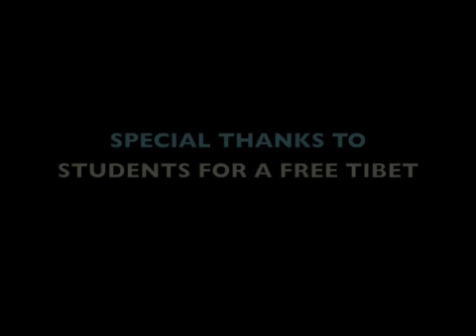Tibetan Uprising 2008 New York City Part 10 Han Shan SFT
On March 10, 2008, the Tibetan Freedom Movement launched its global Tibetan People's Uprising. In New York City, thousands of Tibetans and Tibet supporters gathered at City Hall early in the morning and then marched to the United Nations. Tibetans inside and outside Tibet have begun a series of nonviolent direct actions including a return march to Tibet. The Chinese military has since cracked down on the Tibetan people and over 100 Tibetans have been killed inside Tibet. The Tibetan People demand the Chinese Government allow H.H. the Dalai Lama, the spiritual leader of the Tibetan people, to return to his homeland Tibet. Demonstrators ask for the release of hundreds of political prisoners, and for China to stop its Colonial rule and population transfer, which is wiping out what remains of Tibetan culture inside the country. The Tibetan People have also called for a boycott of the opening ceremony of the Beijing Olympics and request the International Olympic Committee stop the Olympic Torch relay route through Lhasa, Tibet. Until Tibet is free and the Chinese government puts a stop to its human rights abuses, China does not deserve to host the Beijing 2008 Olympics. One world—one dream—Free Tibet now.

TAKE ACTION NOW: SHOW SUPPORT FOR TIBETANS PROTESTING INSIDE TIBET: GO TO

Contact your local government officials; call for UN intervention in Tibet and demand the International Olympic Committee withdraw Tibet from China's Torch relay.

STAND WITH TIBET—SUPPORT THE DALAI LAMA
SIGN THE PETITION TO PRESIDENT HU JINTAO
GO TO AVAAZ.ORG THE WORLD IN ACTION

Shot & Edited by Ashley Young

LINKS

For more information about the emergency situation in Tibet, go